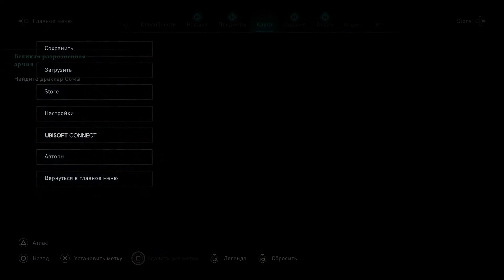Assassin's Creed Valhalla Песнь о Соме. Сюжетные квесты.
Станьте легендарным воином-викингом, воспитанным на историях о битвах и славе. Нападайте на врагов, развивайте свое поселение и накапливайте власть, стараясь заслужить свое место среди богов в Вальгалле.

Продвинутые ролевые механики позволят вам управлять развитием своего персонажа и влиять на окружающий мир. Каждый сделанный вами выбор, от политических союзов и стратегии в бою до диалогов и улучшения экипировки, может стать очередной ступенькой на пути к славе.

Стройте, улучшайте и приспосабливайте под свои нужды здания, такие как казармы, кузню, дом татуировщика и многое другое. Принимайте новых людей в свой клан и проживайте собственную жизнь викинга.